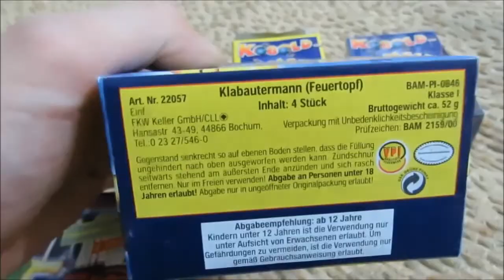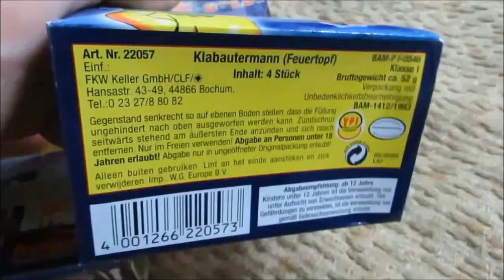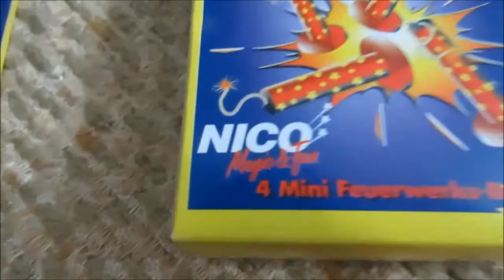Großer Kat.1 Bombettenvergleich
Jetzt das Video mit all meinen Bombetten. Viel Spaß :)